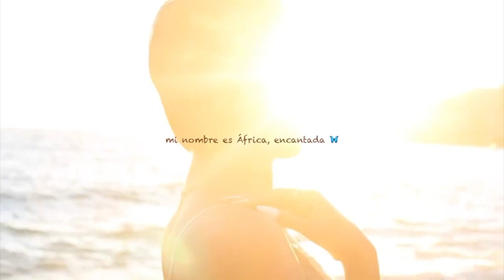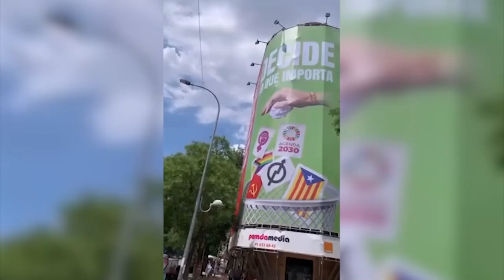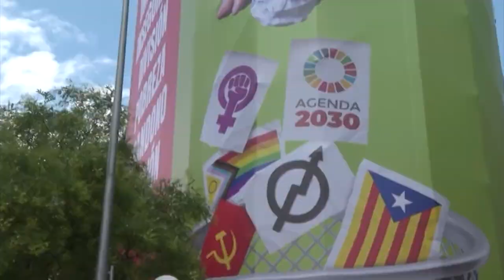LA ENTREVISTA | ESPECIAL ORGULLO 2023 con África Kamble y Eva Pascual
Con motivo de este 28 de junio Día Internacional del Orgullo LGTBIQ+ hemos realizado una edición especial de "La Entrevista". En esta ocasión contamos con la presencia de África Kamble, una joven moganera trans que alza constantemente su voz por el colectivo; y Eva Pascual, activista de Chrysallis que lucha por los derechos de las personas trans. Con ellas abordaremos la importancia de la celebración de este día y los principales desafíos a los que se enfrenta el colectivo.
Esta entrevista ha sido posible gracias a la colaboración con el área de Igualdad del Ayuntamiento de Mogán.